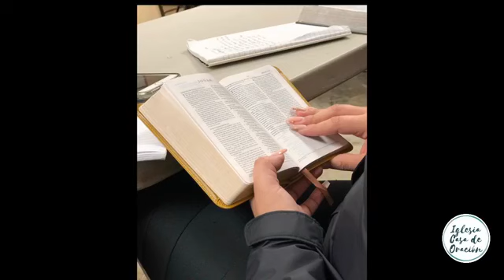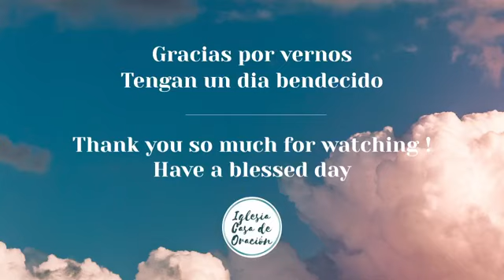Christmas Service 2020